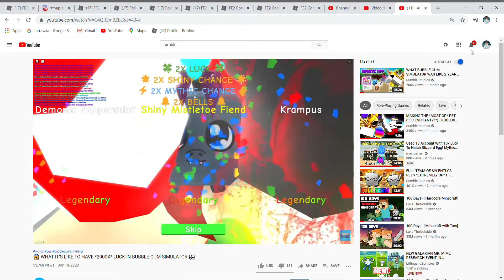Sylently screaming over her shiny plushie 😱😱😱😱